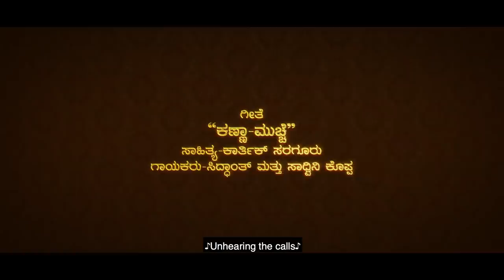Kanna Mucche - Bheemasena Nalamaharaja | Pushkar Films | Karthik Saragur | Charan Raj | Oct 29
Presenting the Video song 'Kanna Mucche' from 'Bheemasena Nalamaharaja' Written and Directed by Karthik Saragur.

Streaming on October 29th Only on Amazon Prime Video

Song Details:
Song :Kanna Mucche
Lyrics: Karthik Saragur
Song Composed, Programmed and Produced by Charan Raj
Singers: Siddhant & Sadhvini Koppa

Listen to "Bheemasena Nalamaharaja - Kanna Mucche" Album on your favorite Streaming Platforms :-

Guitars:
Sunil Silvester
Godfrey Immanuel

Bass Guitar
Vagu Mazan

Shehnai
Shehnai Balesh

Music Producers
Charan Raj
Sujith Sreedhar

Additional Programming
Anand Nagaraj
Narayan Sharma

Recording Studios
2BARQ Studios, Chennai
Cadence Studio, Bangalore

Studio Sessions Managed by
Deepesh Krishnamoorthy@2BARQ Studios, Chennai

Recording Engineers
Kashyap R
Akash

Movie Details:
Production House: Pushkar Films, Paramvah Studios and Lost N Found Films
Produced By: Pushkara Mallikarjunaiah, Rakshit Shetty, Hemanth M Rao
Written and Directed by  Karthik Saragur
Story: Simple Suni
Cast : Aravinnd Iyer,  Aarohi Narayan, Priyanka Thimmesh  , Achyuth Kumar, Vijay Chendoor,  Amaan, Pooja , Praveen, Lakshmi, Sandhya, Aadya , Chitrali , Thushar , Vishwas.
DOP: Ravindranath T
Editor: Pradeep Nayak
Art: Ragahvendra Rao, Manu Chakravarthy, Manju
Costumes: Inchara - Swetha
Make Up:  Zeba Sheriff, Vinay, Vishwa
Executive Producers: Hemant Kumar B N, Sudarshan D S
Associate Director: Mohan K O
Assistant Directors: Jayanth ,  Mithun , Prerana, Sunil ,Jeevan, Vaibhav, Prashanth.
Assistant Editor: Kiran Gowda
DOP Team: Madhusudhana, Prem, Shankar, Sai, Rahul, Aneesh, Ramesh
Production Team: Akshat Vaddarse, Prajay Jayaram, Teju Murthy H P
DI Colorist: Raghava Badeti
DI and VFX: Pinaka Studios
Sync Sound: Dinesh, Narasimha, Sundar, Raju
Sound Mixing: Aravind Menon
Sound Design: Vishnu PC and Arun S Mani
Flute and Wind Arrangements: Sandeep Vasistha
Publicity Design: Kaani Studios
PRO: Sudheendra Venkatesh
Music Partner: Divo